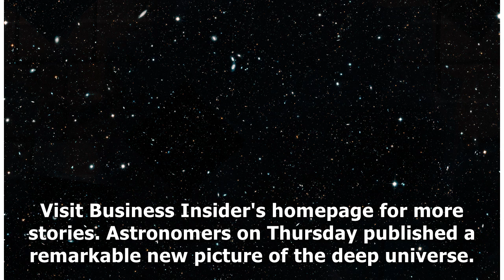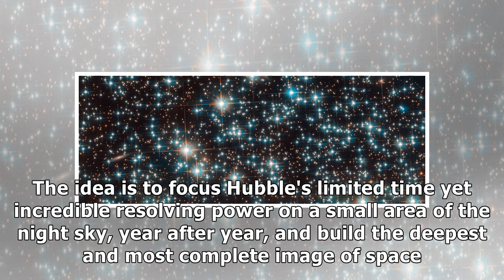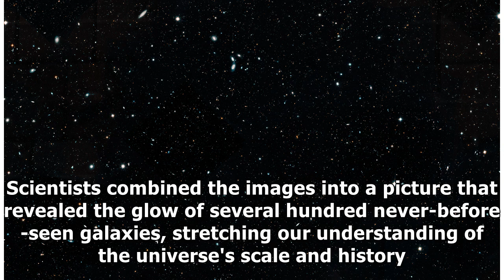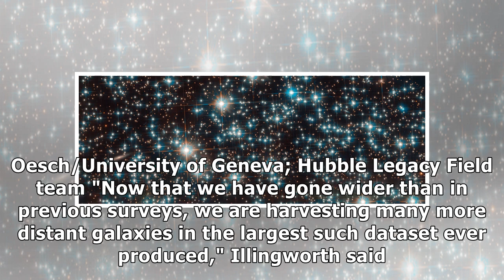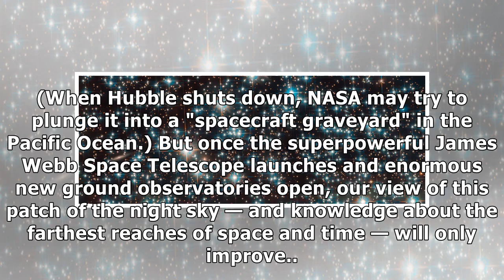'No image will surpass this': Hubble telescope astronomers created a stunning picture of the deep...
'No image will surpass this': Hubble telescope astronomers created a stunning picture of the deep universe with 16 years' worth of photos